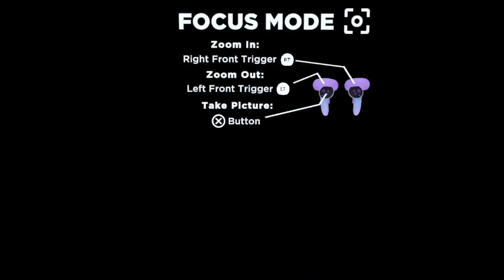Students Across The World Are Now Learning A Variety Of Educational Subjects In VR On VXRLabs